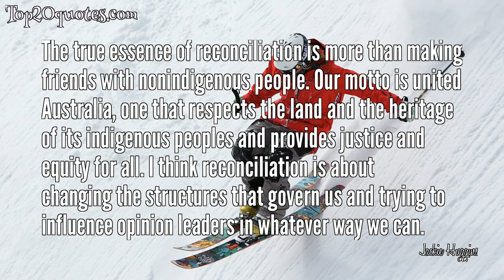☛ Top 7 Quotes of Jackie Huggins - Historian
Top 7 Quotes of Jackie Huggins:
 ✱ Citizenship has not delivered Indigenous Australians the same quality of life other Australians expect. Basic human rights involve health, housing, education, employment, economic opportunity, and equality before the law, and respect for cultural identity and cultural diversity. These human rights must be capable of being enjoyed otherwise they are empty gestures.
 ✱ We must respect each other's right to choose a collective destiny, and the opportunity to develop the legal and political rights for Indigenous and non-Indigenous peoples so that we may enjoy the right to maintain our culture, our heritage and our land, as a united Australia.
 ✱ It's a very Aboriginal thing to do, to give younger people greater responsibilities within the community as they become able to take those responsibilities on. It is a culturally appropriate transfer of roles that involves respect in both directions.. from the younger to the older and the older to the younger.
 ✱ To my mind, you cannot speak about the need for leadership within our communities without being prepared to take on responsibility yourself. It's not enough to point the finger at those who have let us down and to expect others to come forward and fix our problems. Nor can anyone afford to call themselves a leader unless they truly have the interests of our community at heart. Too many people like to think they are leaders and too many are identified by the media as leaders who are not really leaders at all.
 ✱ The true essence of reconciliation is more than making friends with nonindigenous people. Our motto is united Australia, one that respects the land and the heritage of its indigenous peoples and provides justice and equity for all. I think reconciliation is about changing the structures that govern us and trying to influence opinion leaders in whatever way we can.
 ✱ For Indigenous Australians, equal rights and citizenship have not always translated into full participation in Australian society. All Indigenous Australians have only been counted in the census since the 1967 Referendum. Even so, State protection and welfare laws continued to control the lives of Indigenous Australians and denied them equal rights, well into the 1970's.
 ✱ We have reached a pivotal time in Indigenous affairs when for the first time, national attention is being paid to the horror of Indigenous family violence in this country. For the first time, an Australian Prime Minister has held a summit in the national capital to listen to concerns and ideas on this issue from a group of Indigenous leaders.
🖎 Author: Jackie Huggins
♛ Career: Historian
📅 Life: b. August 19, 1956